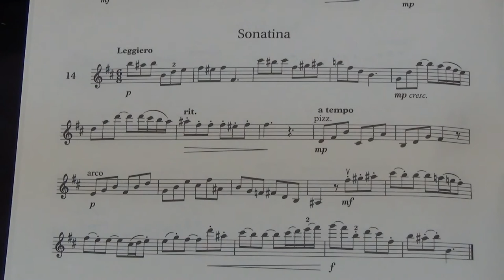Violin Grade 7 Sight Reading No 14 Leggiero